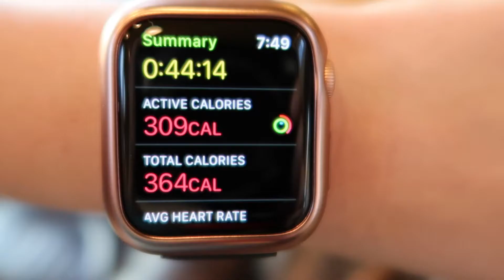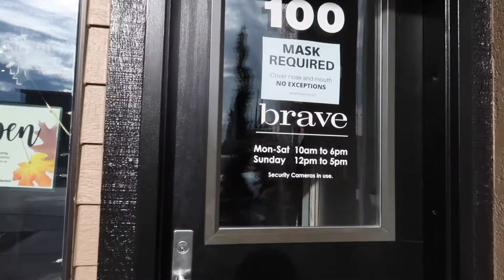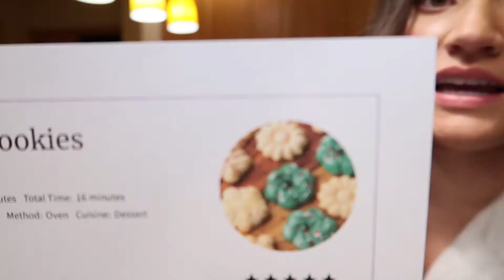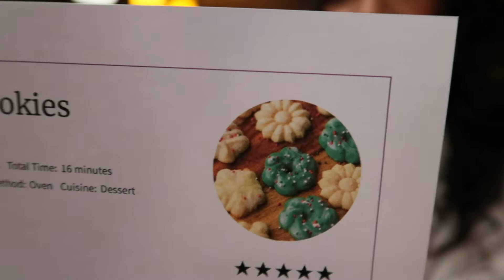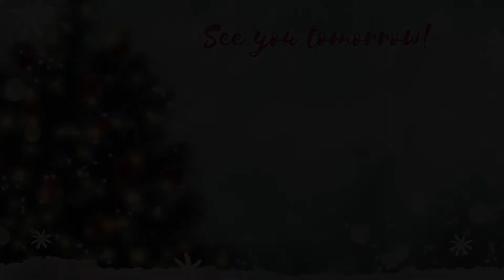Baking Christmas Cookies with my Sister! | Sydmas 2020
Day 3 of Sydmas! Baking Christmas Cookies with my Sister! We're really getting into the Christmas spirit now! Hope you guys are enjoying Sydmas so far 😊

The spritz cookies we made are from this recipe below!

xx Sydney